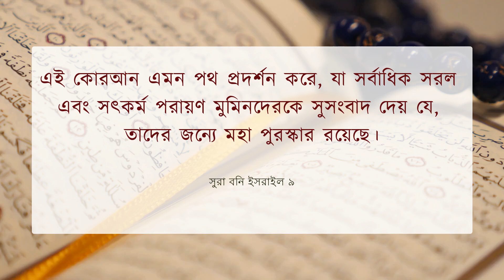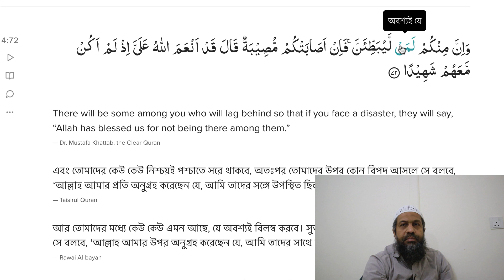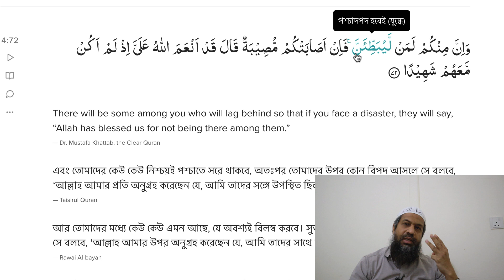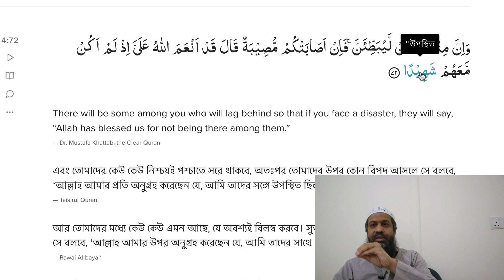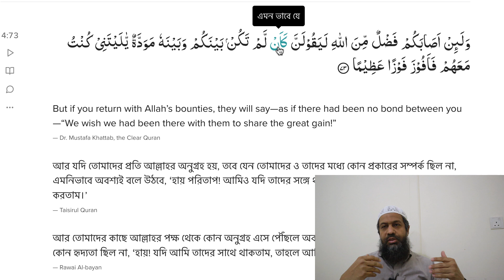S5E21 | 4:72-73 | এবং তোমাদের কেউ কেউ নিশ্চয়ই পশ্চাতে সরে থাকবে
এবং তোমাদের কেউ কেউ নিশ্চয়ই পশ্চাতে সরে থাকবে, অতঃপর তোমাদের উপর কোন বিপদ আসলে সে বলবে, ‘আল্লাহ আমার প্রতি অনুগ্রহ করেছেন যে, আমি তাদের সঙ্গে উপস্থিত ছিলাম না।’ আর যদি তোমাদের প্রতি আল্লাহর অনুগ্রহ হয়, তবে যেন তোমাদের ও তাদের মধ্যে কোন প্রকারের সম্পর্ক ছিল না, এমনিভাবে অবশ্যই বলে উঠবে, ‘হায় পরিতাপ! আমিও যদি তাদের সঙ্গে থাকতাম তাহলে মহা সাফল্য লাভ করতাম।’